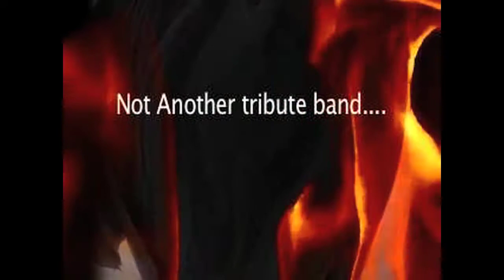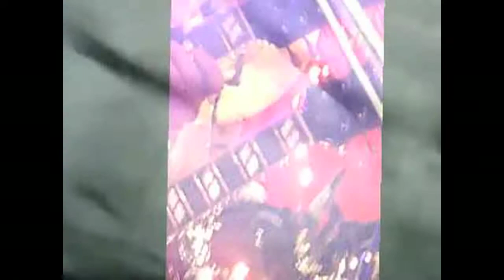THE WARNING A Black Sabbath Experience